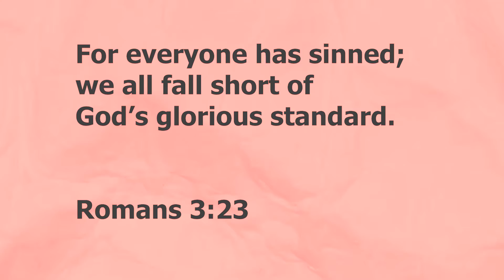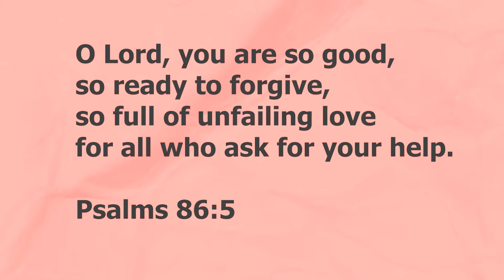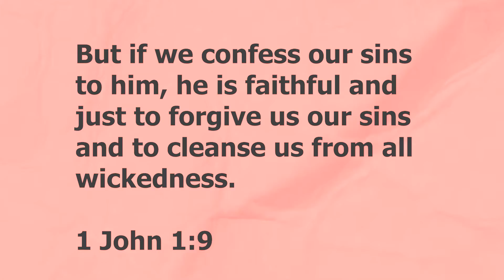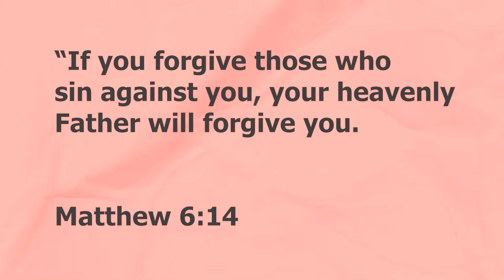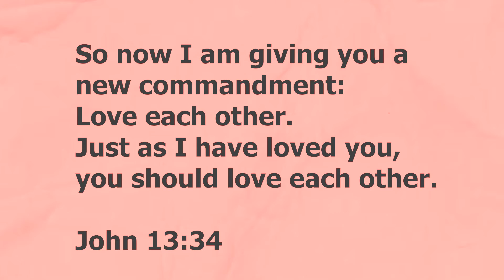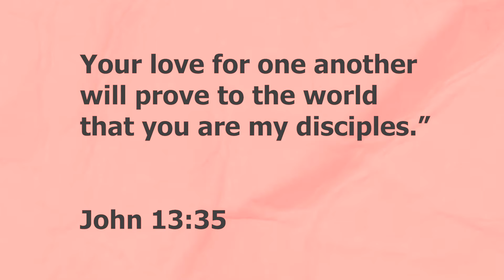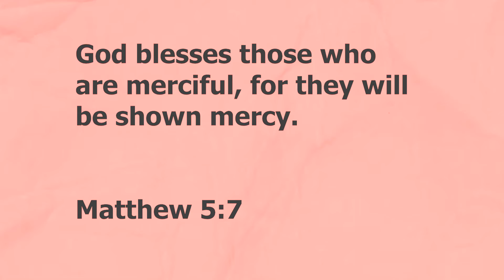Superchurch Online: Forgiveness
Superchurch is church for kids!
Enjoy Superchurch lessons from home!
Superchurch is a ministry of Faith Living Church